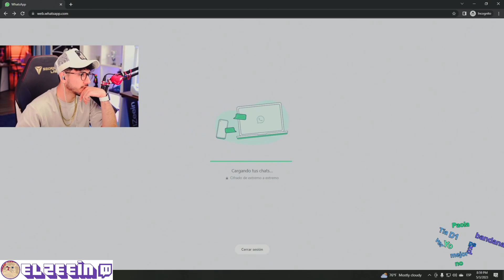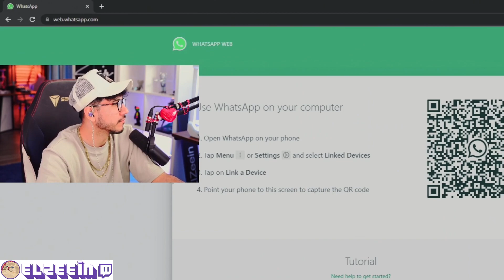PAOLAPINAR QUIERE ENSEÑAR SU CHAT CON ZEIN POR WSP ... 🤣 ZEIN TIENE MIEDO A QUE MUESTRE ... 🤣